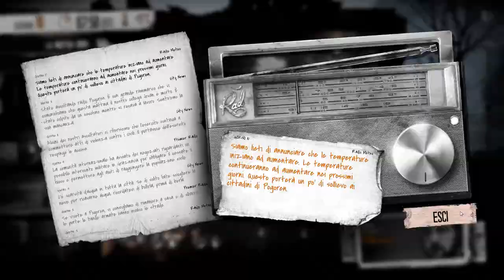this war of mine ep 5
ragazzi ricordate di lasciare un feed e di condividere il video...